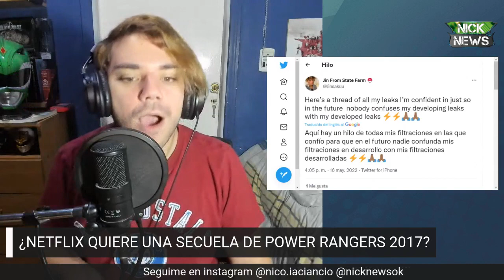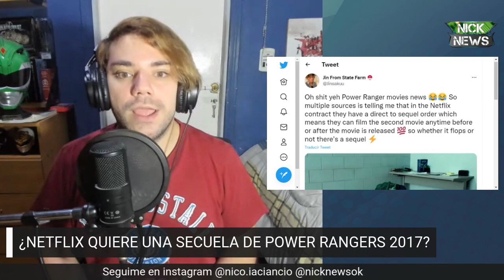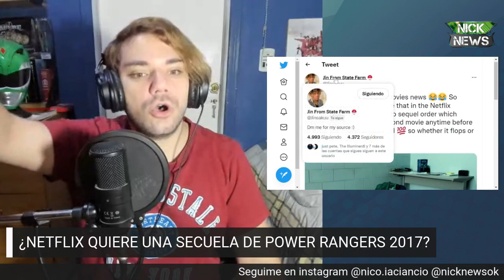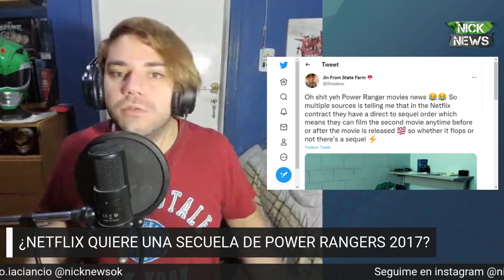¿NETFLIX QUIERE UNA SECUELA DE POWER RANGERS 2017?